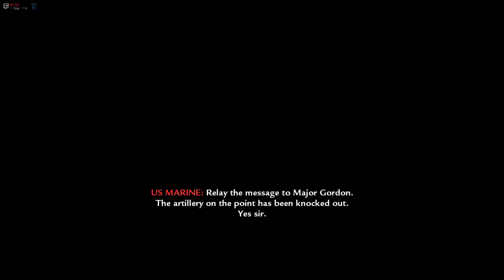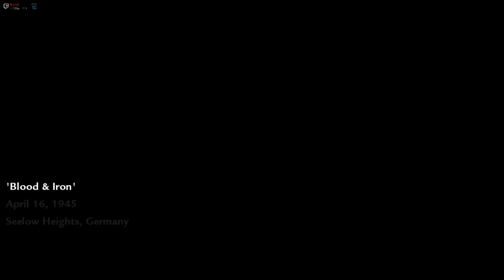Call of Duty : World at War [Hardened] - Part 5